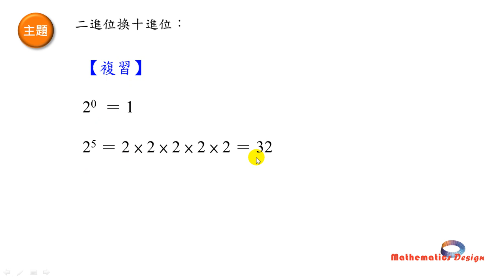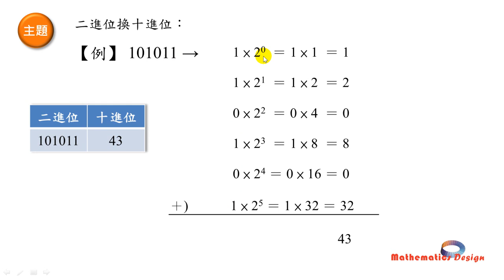JHS 8.4二進位換十進位.wmv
國一數學先修課程：第8章 進位制